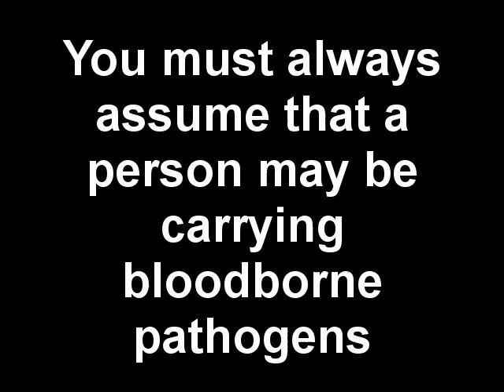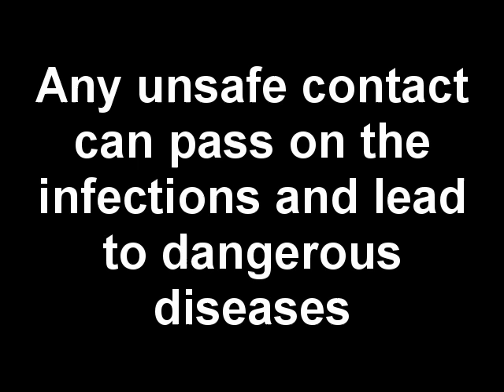Universal Precautions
About Universal Precautions

What do you do when working in an occupation that requires handling blood that you know may contain infection-causing bloodborne pathogens? The answer to this question lies in following universal precautions.

• Standard Assumption: One of the mainstays of universal precautions is that you must always assume that a person may be carrying bloodborne pathogens, and that any unsafe contact can pass on the infections and lead to dangerous diseases like Hepatitis B and C, and Human Immunodeficiency Virus (HIV).

• Personal Gear: Avoid contact with infected fluids by always wearing personal protection equipment: gloves, eyewear to protect the delicate parts of the face, work gown, apron, head cover, etc., depending on job.

By following these simple safety precautions you can reduce the chances of contact with infection causing fluids and materials.